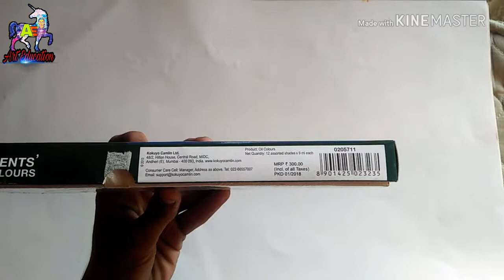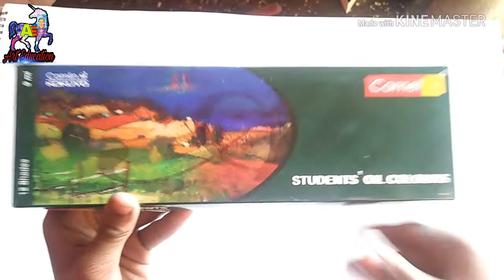Best Oil colours for oil painting by Art Education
By Art Education